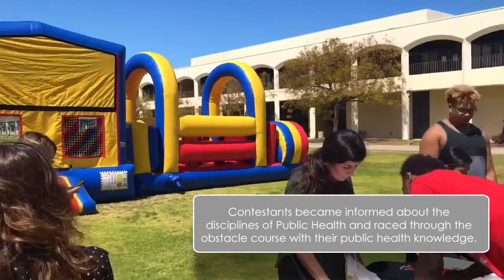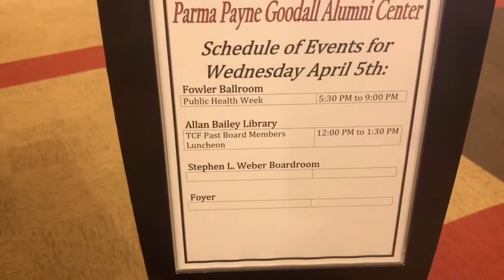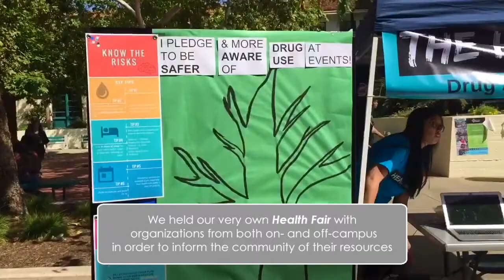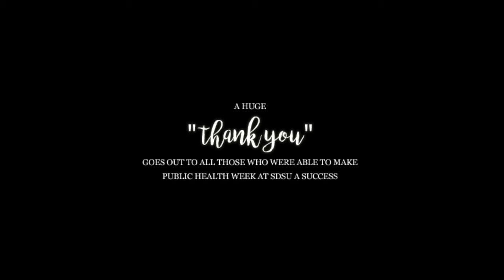San Diego State University (SDSU): Public Health Week 2017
Students for Public Health at SDSU hosted Public Health Week 2017. Here is a recap of the week's events!